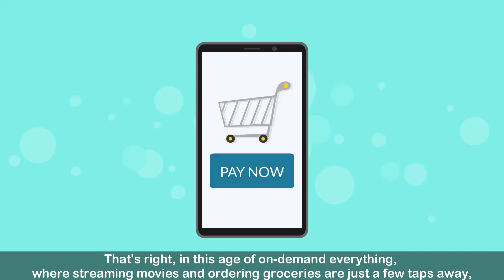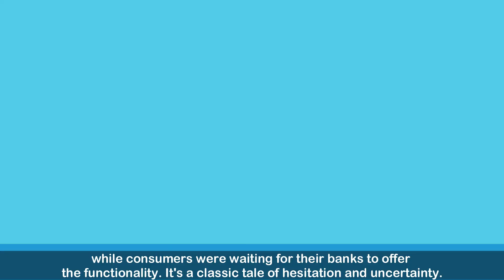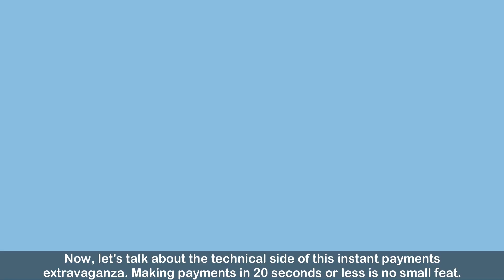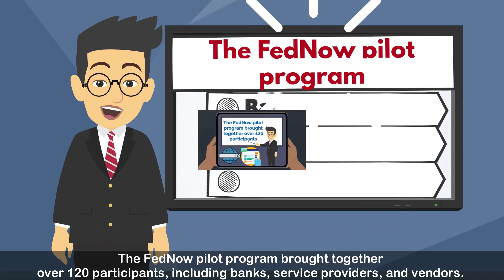Fed Update: The FedNow Revolution - Say Goodbye to Waiting!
Welcome back to our Financial Independence Network Channel, where we bring you the latest and most exciting developments in the world of finance! Today, we have something truly groundbreaking to discuss: the FedNow payment system. It's time to bid farewell to the days of waiting for hours or even days for your payments to go through. The Fed has a new instant payment system that's set to revolutionize the way we transfer money in the United States. In this video, we'll dive deep into the features, benefits, and potential impact of FedNow, and why it's poised to transform the financial landscape.